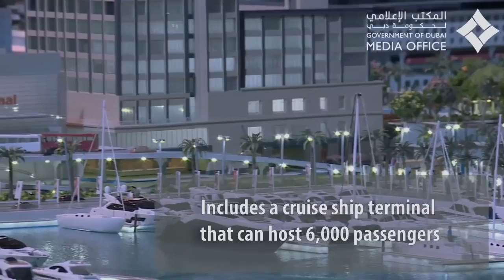Dubai Amazing World Town